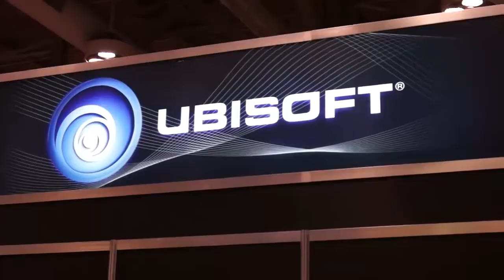The Game Code - Ubisoft, ZombiU, Assassin's Creed 3, Marvel Avengers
The Game Code - Ubisoft, Assassin's Creed 3, Marvel Avengers

Here's what we have in store for this segment:

- Michael interviews an Ubisoft representative at Fan Expo and talk about Assasin's Creed 3, ZombiU, Marvel Avengers Battle for Earth and more!

The Game Code

Atlantic Canada's gaming source for news, reviews, event coverage and more. Hosted by Stephanie Pelley. Airing on Bell Aliant Community One channel.